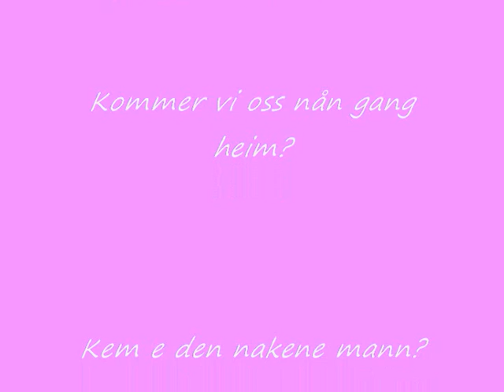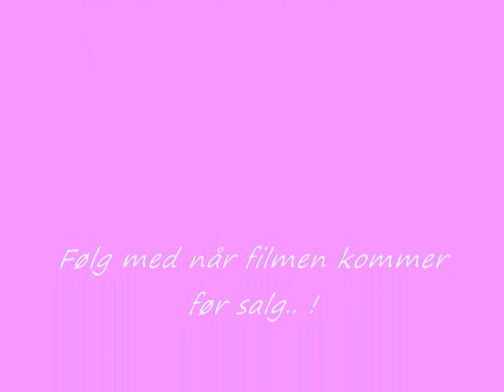Nystad the movie TRAILER